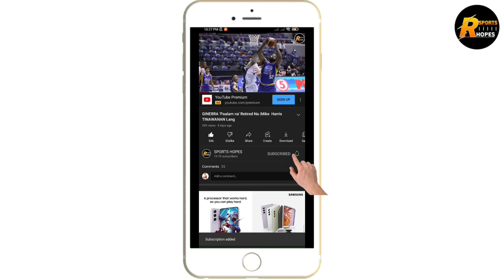JUSTINE BROWNLEE LUSOT NA SA DRUG TEST | YAO MING MALUNGKOT | SABIT DIN PALA ANG SBP !